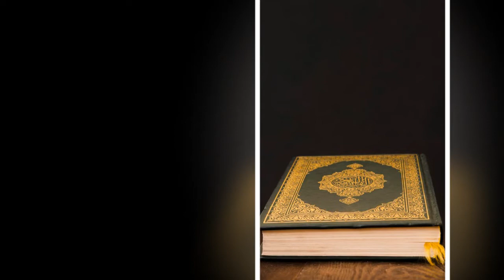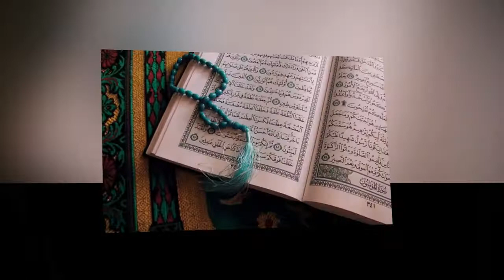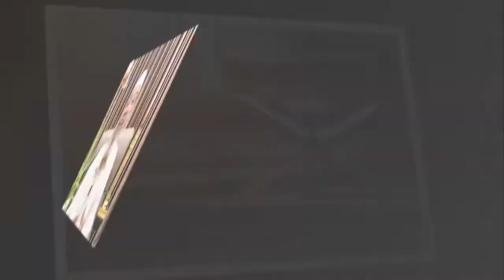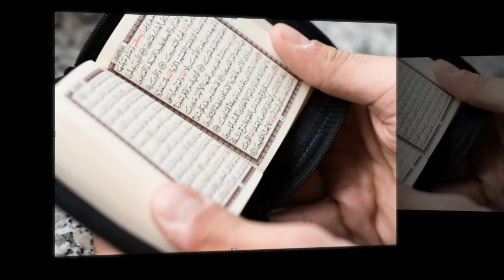ইসলামে বহুবিবাহের ক্ষেত্র ডাঃ জাকির নায়েক | Islame bohu bibahor khetro Dr Jakir Naik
Unseen
The Unseen
Unseen TV
The Unseen TV
 Unseen Channel
The Unseen Channel
The Unseen TV Channel